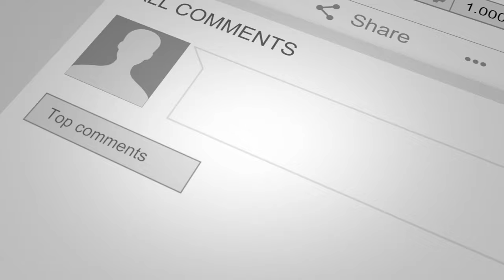Glengarnock. Wonderful Five Bedroom Traditional Cottage.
Lilybank Cottage, 8 Beith Road, Glengarnock.

Deceptively spacious, traditional five-bedroom cottage with multi car driveway. Close to Garnock Community Campus and public transport links. VIEW IN PERSON OR ONLINE.

WONDERFUL FIVE BEDROOM TRADITIONAL COTTAGE
GENEROUSLY PROPORTIONED LOUNGE/FOCAL POINT FIREPLACE
WELL APPOINTED KITCHEN WITH IMPRESSIVE RANGE COOKER
FIVE FANTASTIC DOUBLE BEDROOMS
PRIVATE REAR GARDEN AND PATIO AREA
EXTENSIVE MULTI CAR DRIVEWAY TO SIDE OF COTTAGE
DOUBLE GLAZING/GAS CENTRAL HEATING
CATCHMENT AREA FOR GARNOCK COMMUNITY CAMPUS
IDEALLY LOCATED FOR LOCAL AMENITIES & PUBLIC TRANSPORT LINKS

IF YOU LIKE A FREE INSTANT ONLINE VALUATION OF YOUR OWN HOME PLEASE